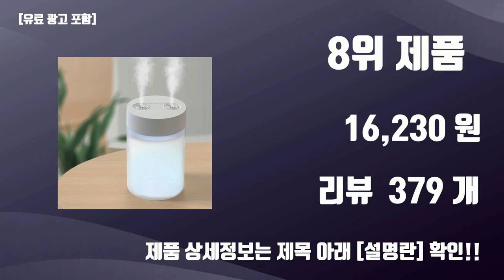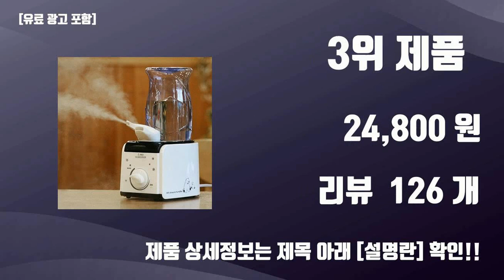소형가습기 TOP10 가성비템 강력추천!!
오늘 담아보는 핫템 소형가습기 TOP10 가성비템 강력추천!!

1위. 홈플래닛 생수병 가습기, GO-2080C [22,990원]

2위. 미니 가습기 소형 저소음 책상 사무실, 1개 [15,600원]

3위. 책상용 미니 가습기 탁상용 가정용 사무용 소형 노필터 생수통 사무실 초음파 간편세척 청소쉬운 통세척 기습기, 가습기 블랙 [24,800원]

4위. 한경희생활과학 초음파 무선 가습기, HTM-500C(핑크) [23,900원]

5위. 이노젠 POLY 무선 미니가습기, 화이트 [15,900원]

6위. [강력추천] 소형 가습기 3L 미니 휴대용 책상 사무실 저소음 LED [33,600원]

7위. 홈플래닛 초음파 가습기 2L, H1008A1 [25,990원]

8위. 로아 사무실 가정용 무드등 가습기 씻기편한 대용량 [16,230원]

9위. 홈플래닛 사과 가습기 1.2L, H1007A1 [28,990원]

10위. 디프 프리미엄 무드등 물방울 USB충전식 미니가습기, 1개 [11,700원]